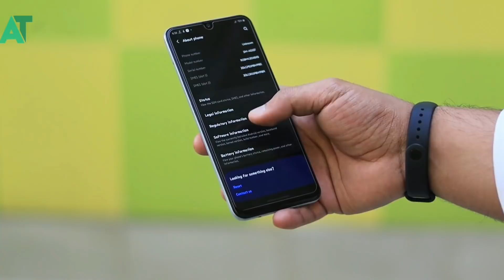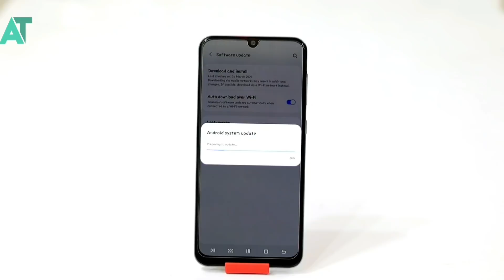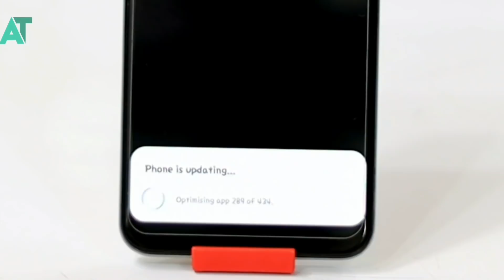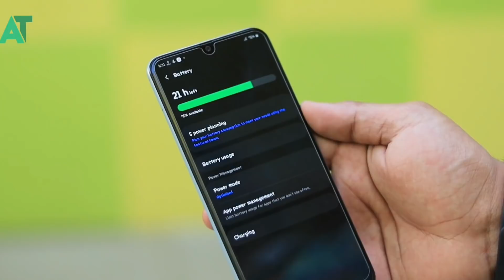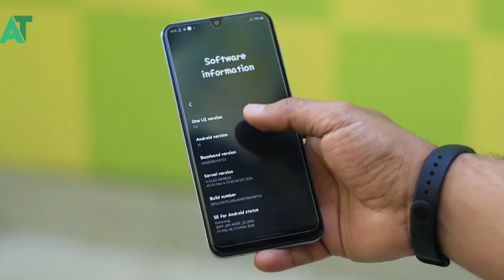Install Android 10 and one ui 2 in A50 Now🔥🔥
《《《《《ANDROID TECH 》》》》》

《《《《《ANDROID TECH 》》》》》